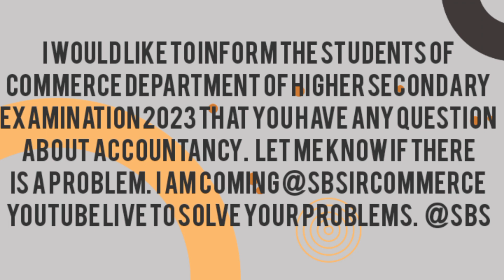Higher Secondary Examinees 2023